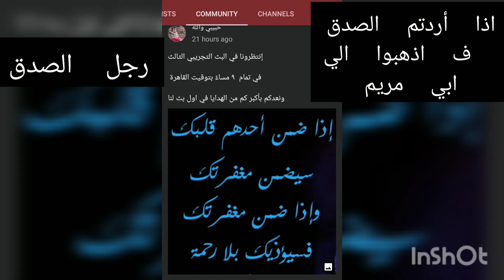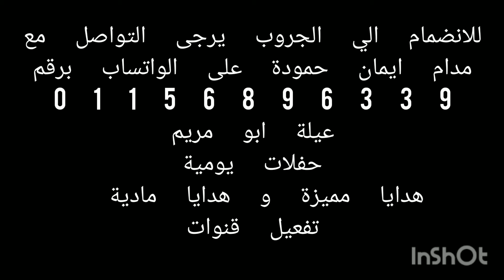المفاجئة الكبرى.. اذا أردتم تحقيق الشروط في أسرع وقت اذهبوا ل ابو مريم قناه *حبيبي والله*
اهداء الى ابي الغالي ابو مريم
رقم التواصل على الواتساب
 الشروط:=
 الصدق، التفاعل، المداومة على حضور الحفلات، عدم التواجد في اي جروب اخر